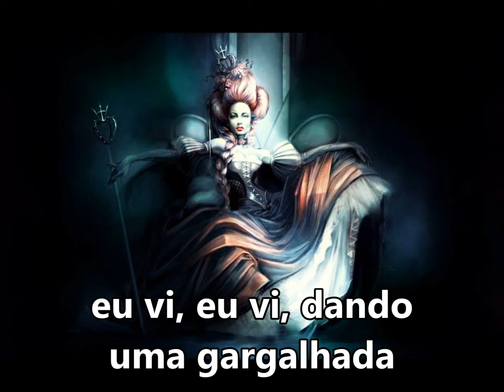Rainha do cruzeiro "Ela tem sua cabeça coroada" SUBTITULADO Y CON LETRA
MAS ELA TEM SUA CABEÇA COROADA
ELA VEM GIRANDO COM SUA SAIA RODADA (BIS)
EU VI, EU VI, DANDO UMA GARGALHADA
EU VI, EU VI RAINHA DA ENCRUZILHADA (BIS)